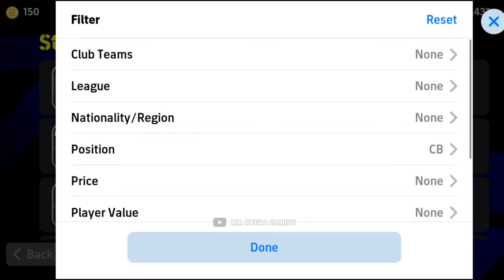How to Train LUCAS HERNÁNDEZ in PERFECT WAY eFootball 2024 Mobile | Training Guide & Tutorial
L. Hernandez || max level max || rating pes 2022 Cristiano Ronaldo

L. Hernandez || max level max || rating efootball 2023  level up max in quick counter playstyle

How To Train 95 Rated L. Hernandez Base Card In eFootball 23 Mobile

L. Hernandez eFootball 2023 | Train Players To Max Rating eFootball 2023 player Level Training Guide